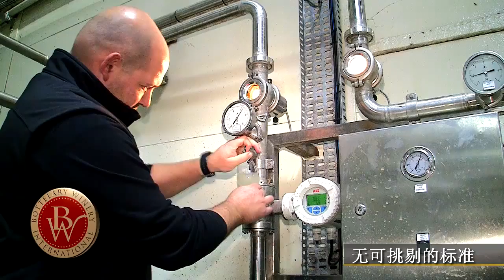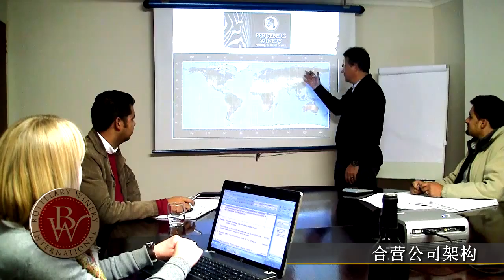Bottelary Wines - Chinese